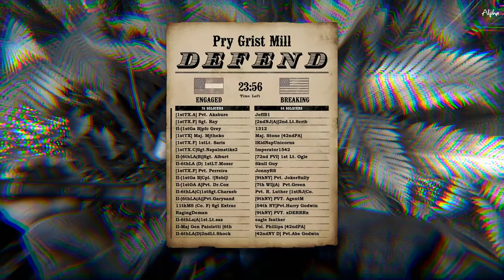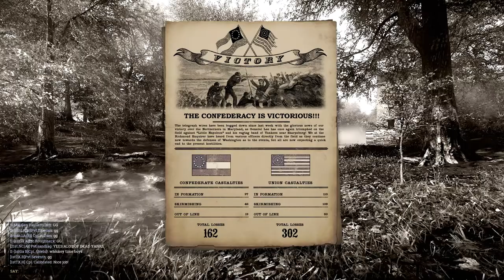War of Rights - Shooting Gallery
While the Federal Corps were making their piece meal assaults north and south of the middle bridge, the two cavalry forces began to engage in many detached skirmishes around Pry's Grist Mill and Ford.

I am a part of the 1st Texas Infantry Regiment, if you would like to join one of our companies, you can either find us on the forums or on the company tool.

If you would like to see more War of Rights Videos from my channel, here is my playlist

War of Rights is a multiplayer game set during the perilous days of the American Civil War, in the Maryland Campaign of September, 1862. Campfire Games is devoted to presenting the gruesome and glorious elements of the period, while maintaining the highest level of historical accuracy and realism as is possible with the wonders of CRYENGINE.

Video by Saris